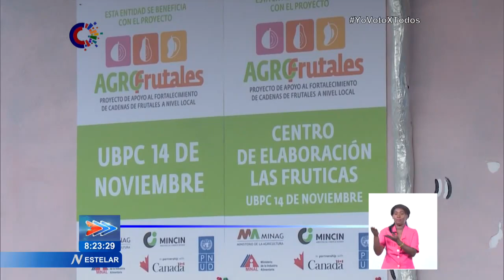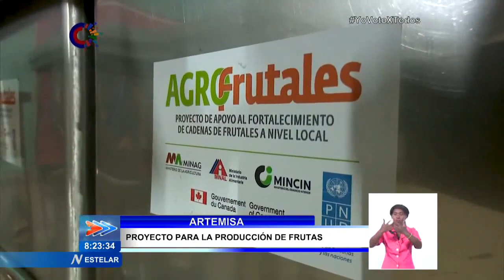Breves Nacionales de Cuba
La nueva TorreDeControl del AeropuertoInternacionalFrankPaís, de Holguín, inaugurada recientemente, aumentará la seguridad regional de la navegación aérea y las operaciones en tierra, al disponer de equipamiento de primera generación. Para el trabajo de los controladores, fueron instaladas nuevas consolas con acceso a la información meteorológica en tiempo real, así como al control del sistema de iluminación de la pista y la rampa. Cada posición de trabajo de la torre está dotada con un sistema RADCOM, desarrollado por personal de la Empresa Cubana de Navegación Aérea. La edificación forma parte de un sistema integral de inversiones que se acometen en el territorio, para asegurar una de las actividades más importantes contempladas en el desarrollo económico y social de Holguín, al facilitar los flujos de comunicación y el avance del turismo en esta región. Este y otros temas del panorama nacional, son noticia en la emisión Estelar.